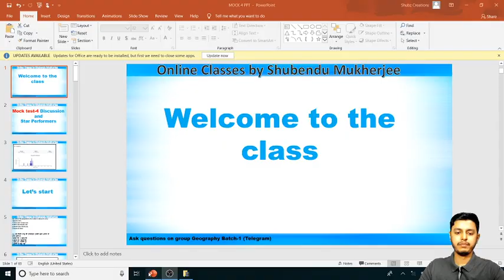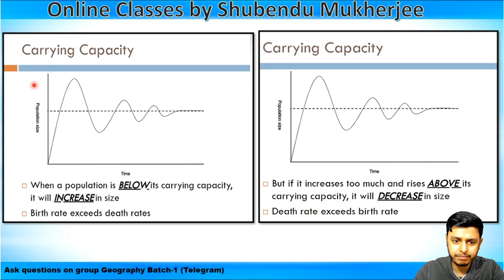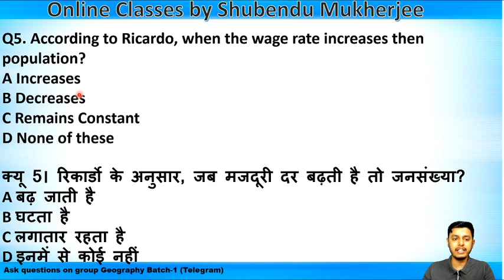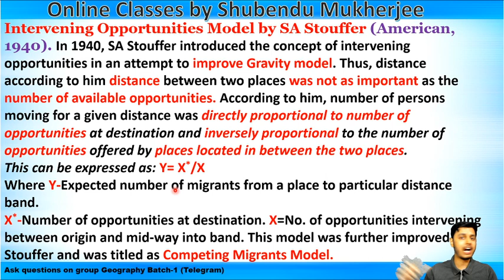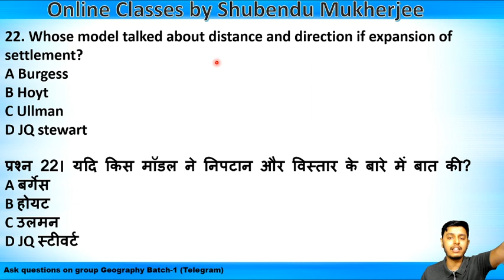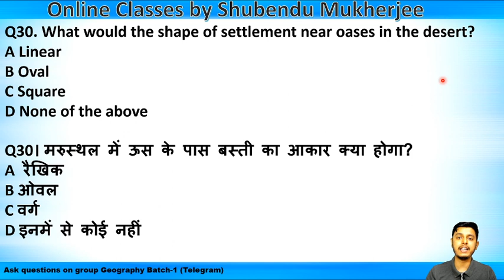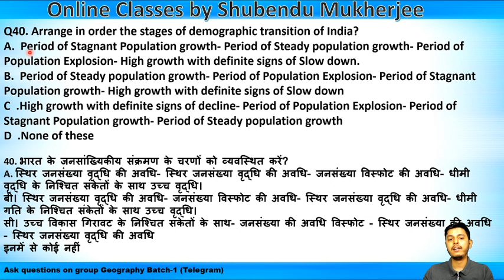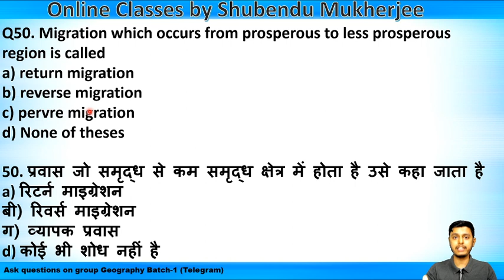NTA UGC NET 2021 Geography | Population Geography most imp. MCQS and Explanation Shubendu Mukherjee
UGC NET GEOGRAPHY BATCH, 2021

Check out the demo classes
Demo class class 1
Central Place Theory (Christaller)

Benefits of this course
Structured Course (English and Hindi Medium)
Complete Course Coverage (all 10 units)
Daily classes (class links will be provided daily)
Complete Mock Test Series (Unit Wise/chapter wise/full course)
Doubts Clearing Sessions
Weekly Revision Classes
Complete Assistance for UGC Net for Geography

Geography.

ugcnet exam
ugc net paper 1 online course
ssc
ibps
upsc
railwayexam
ugc net geography online course
ugc net geography coaching
UGC NET MCQs Geography Set-1
ugcnet2020
ugcnet geography mcqs
shubendu sir